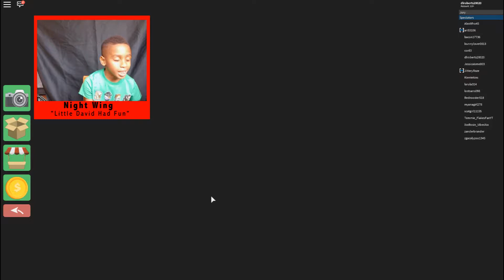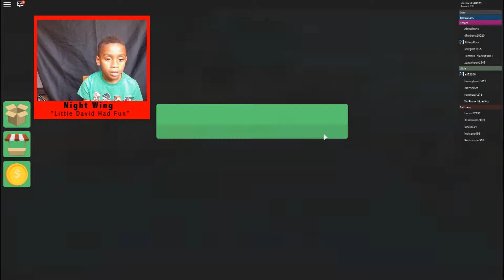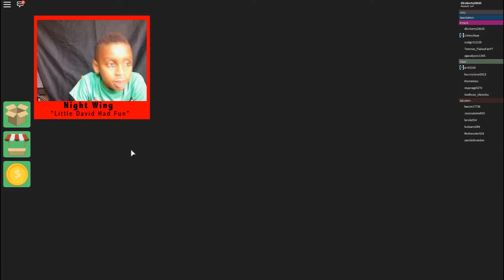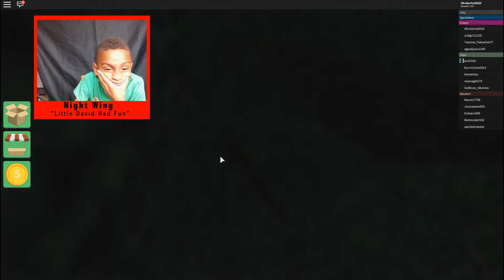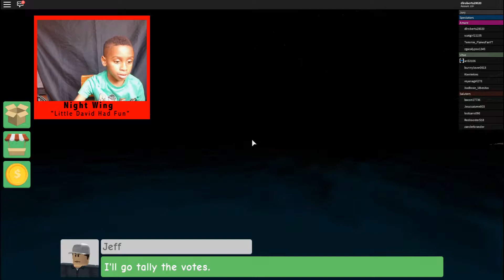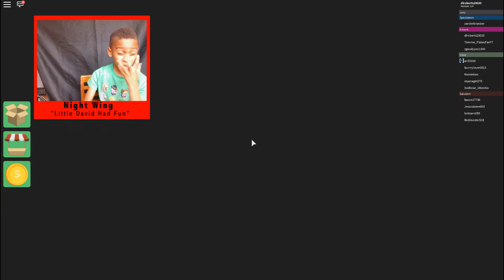LDHF Survivor Server 1